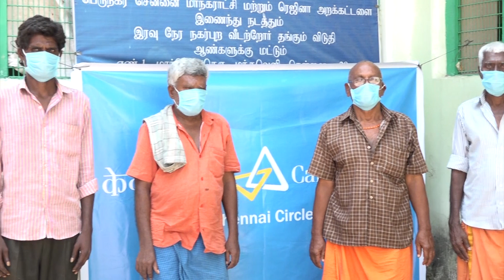கொரோனா வைரஸ் தடுப்பு மற்றும் பாதுகாப்பு களத்தில் கனரா வங்கி